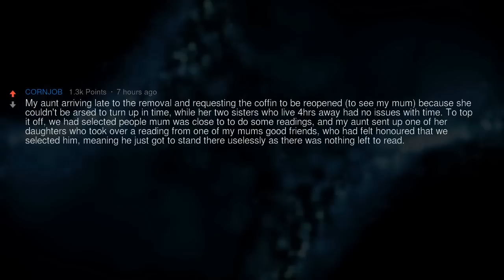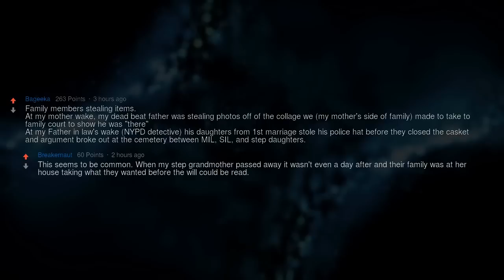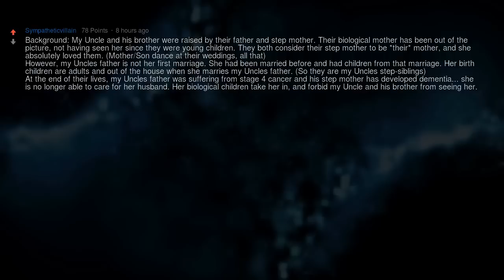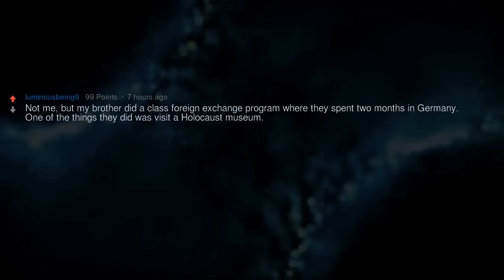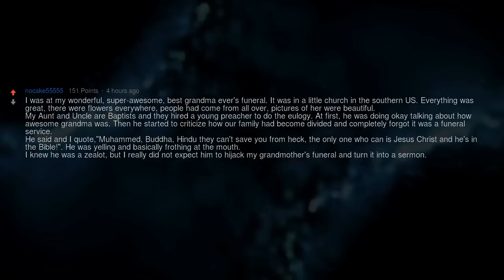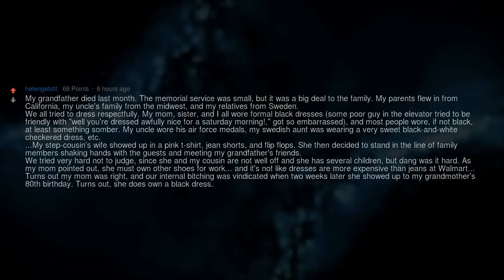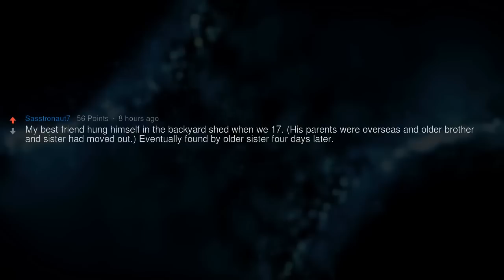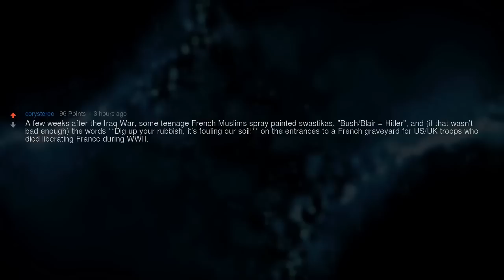The Most Disrespectful Funeral Moments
What's the Most Disrespectful Thing You've Seen at a Funeral?